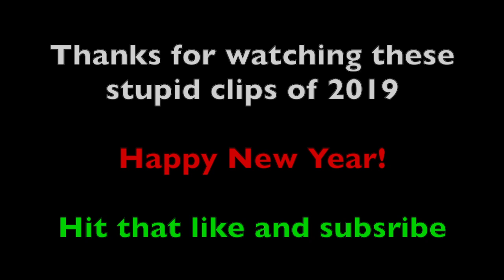Best Moments 2019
Hi Its Lonefax here to show you the most stupid and funniest moments of my 2019 videos and streams. some are these are from *Private* streams!